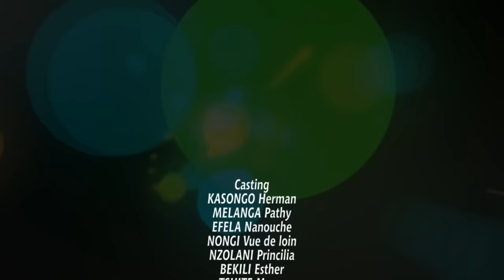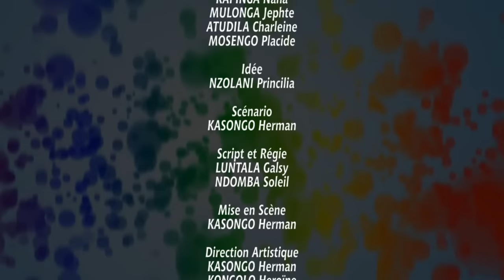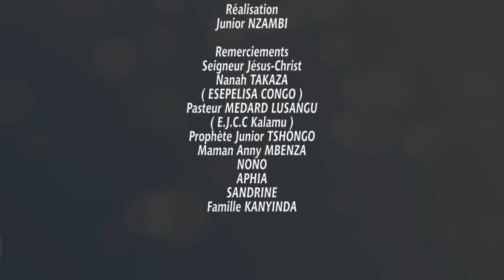ELIMA 3 - Herman Kasongo,Vue de Loin, Sundiata Theresia Bintu Nzolani Souzy Rock Efela Mukana Tshite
Cliquer ici pour l'épisode 4 Merci, Esepelisa.

ESEPELISA vous présente: ELIMA, la nouveauté de Herman Kasongo avec Vue de Loin, Sundiata, Theresia, Moseka, Pathy Melanga, Nzolani, Eyenga, Limbondo, Bekili, Popine, Tshite, Souzy, Samba, Efela, Rock, Bintu, Marina, Muamba, Mukana, Ngoy, Mukanya, Tshanga, Galsy, Ndomba Soleil, e.a. Le nouveau Theatre Congolais 2017 en exclusivité sur Esepelisa: les meilleurs films congolais et theatres congolais (maboke) en ligne. Esepelisa valorise le théâtre congolais et aide les artistes Congolais(es) à diffuser le Film Congolais, le comedie Congolais et le Theatre Congolais. Regardez le Théâtre d' Afrique sur Espelisa, les meilleurs Theatres Congolais 2017 sont à votre disposition.